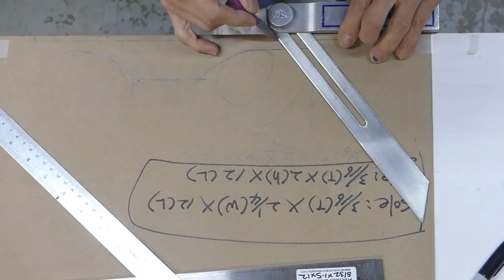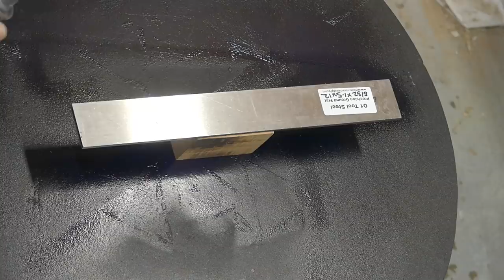Make a scrub plane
plane side & sole :3 / 16( T ) 1018 cold steel
  wood : maple & jatoba
blade : 5/32(T) X 1  1/2   O1  tool steel